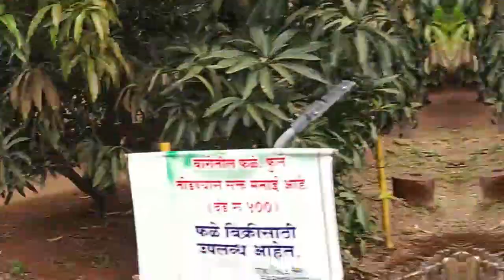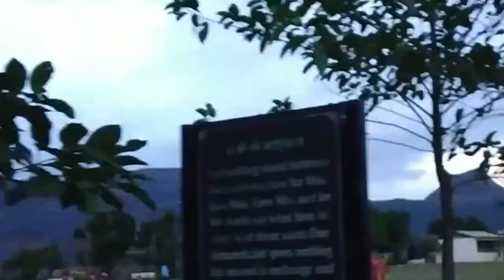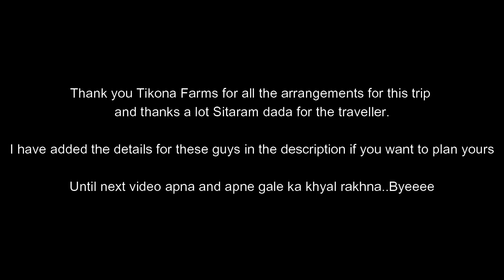Weekend Gateaway | Tikona Farm Trip | Pune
Tikona Farms is a perfect gateaway for family near Pune. We all had a great time there. This was a much needed trip to be honest as we all were fed up with lockdown. There aren't much people around and the place is well kept so it makes it a better destination during these times.

Will update the timelines here.

I will release the complete version if this video gets 100 Likes.

Until next Video apna and apne gale ka khyal rakhna.

Byeeeeee!